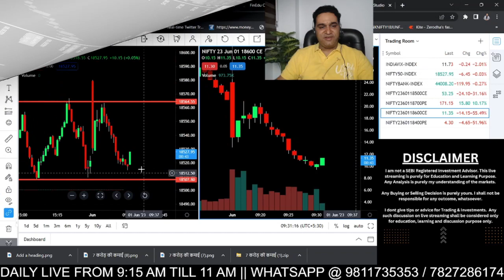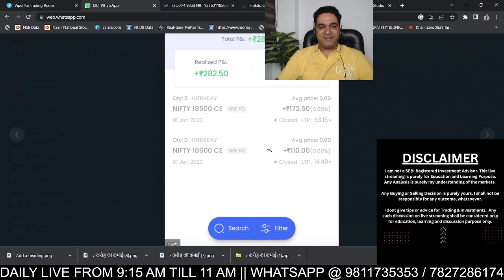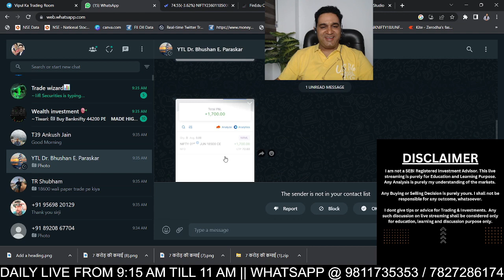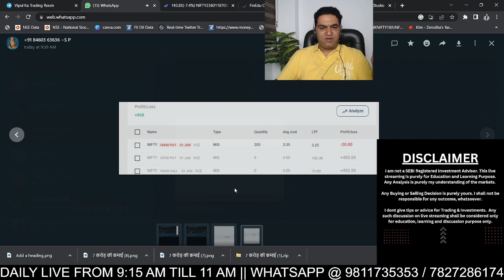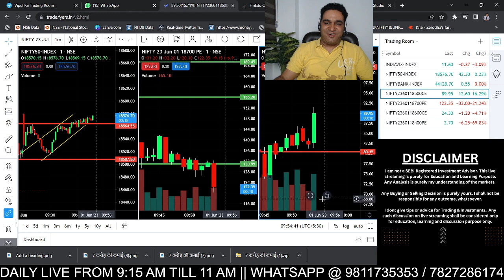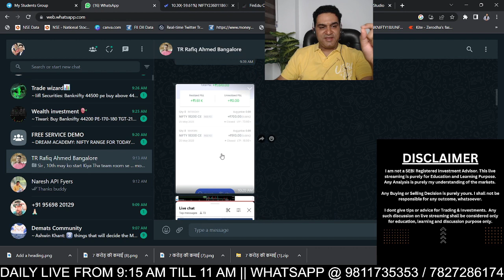EXPIRY SPECIAL ZERO HERO TRADE || गिरते बाजार मे 18500 CE ने किया कमाल || 100 % CORRECT ANALYSIS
Thanks!

Happy Trading!